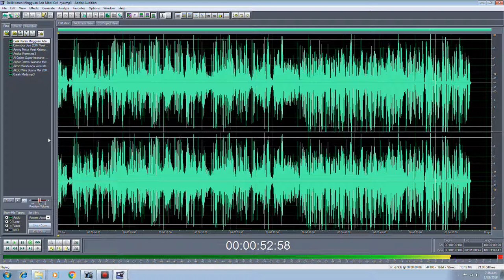Delik Koran Mingguan Ada Mbol Cell-nya - iklan radio audio iklan tv - kota metro lampung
1. Video Shooting & Foto Digital
2. Tarup, Disel dan Panggung
3. Make Up pengantin dan Puade
4. Cetak Undangan
5. dan Pelatihan/Kursus Gratis.